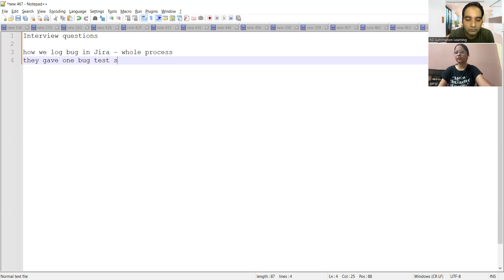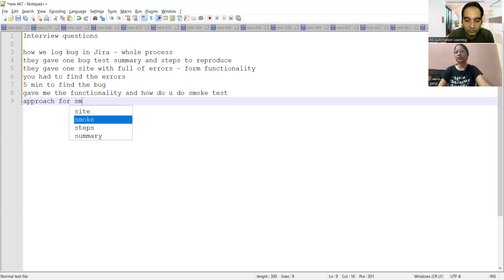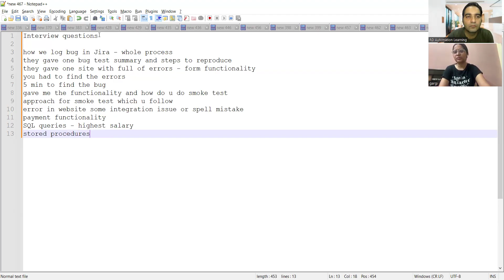xxLPA to $$LPA 🔥2 Offers! | Future Scope of Software Testing - Automation QA Tester| RD Automation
This video is created for covering success story of Gargi who got 110% hike and got job into QA Field/Testing field